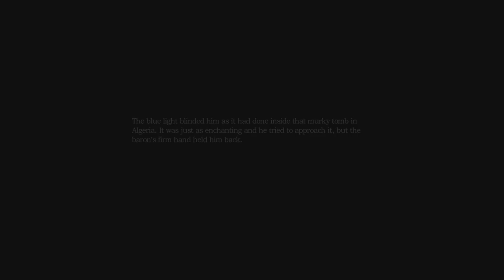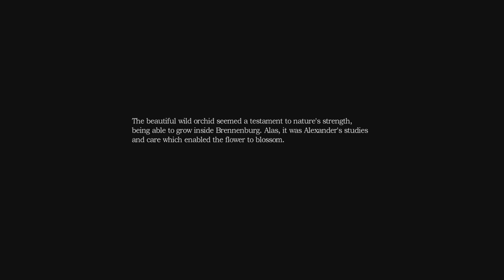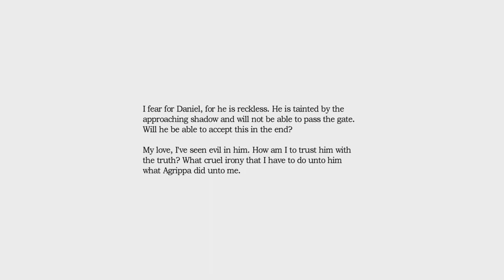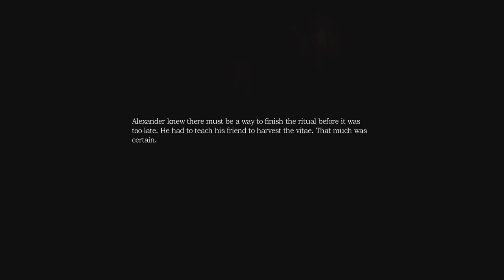The bodies / Re/nesia pt8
Blood eveerrrywhere🥴